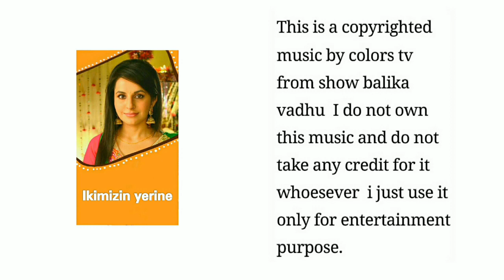209 Ikimizin yerine.Balika vadhu background music